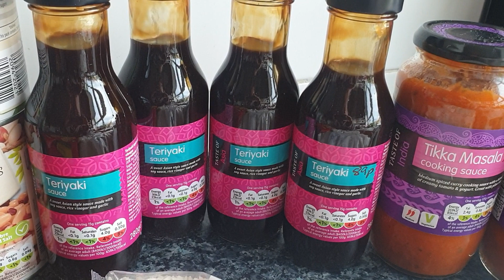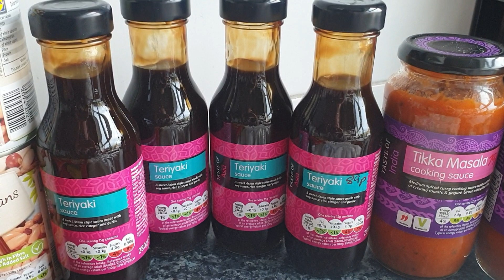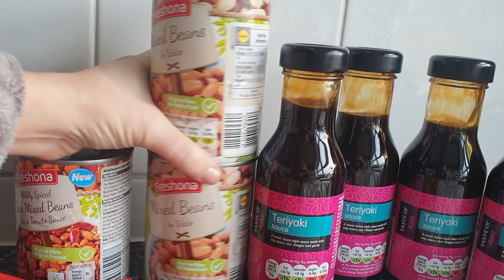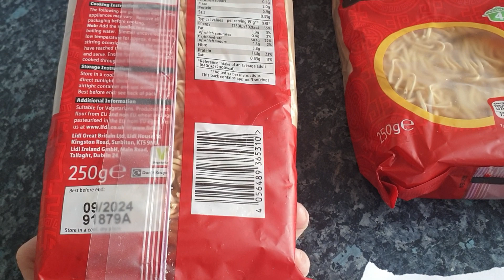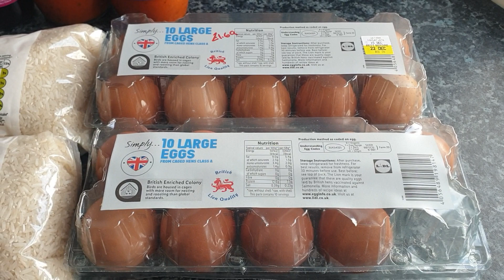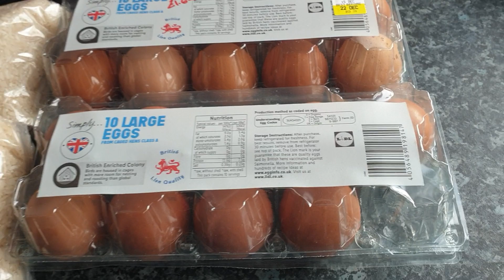Uk prepping haul from lidl with prices.